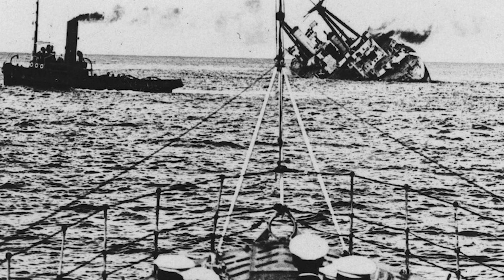HMAS Australia: The Pride and Only Battlecruiser of the Royal Australian Navy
Step back in time and explore the captivating story of HMAS Australia, the pride of the Australian Navy during World War I. This video takes you on a historical voyage through the life and adventures of this remarkable warship. Built as part of the Indefatigable class, HMAS Australia embodied Admiral Jackie Fisher's vision of a heavily armed, fast, and lightly armored battlecruiser. Commissioned in June 1913 as the flagship of the Australian Squadron, she arrived in Australia just as World War I erupted. Discover how HMAS Australia played a pivotal role in the South Pacific, from the pursuit of the elusive German East Asia Squadron to joining Admiral David Beatty's Second Battlecruiser Squadron in the North Sea. Learn about her collision with sister ship HMAS New Zealand in dense fog, causing her to miss the Battle of Jutland. Witness her post-war service, escorting the German High Seas Fleet into internment, and her eventual return to Australia. Explore the challenges she faced, the historical context of her time, and her legacy in the annals of naval history.

Sources/Other Reading: